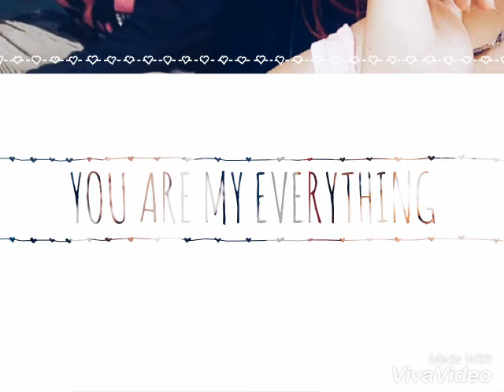Ko koe pe J.boiz